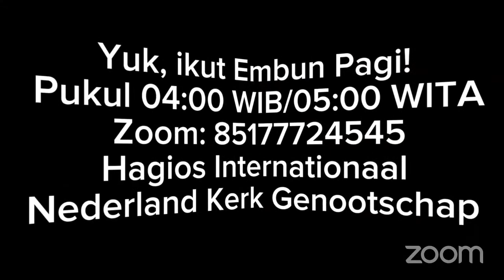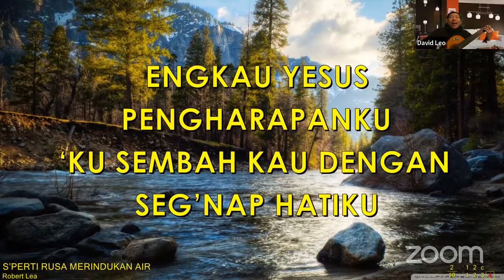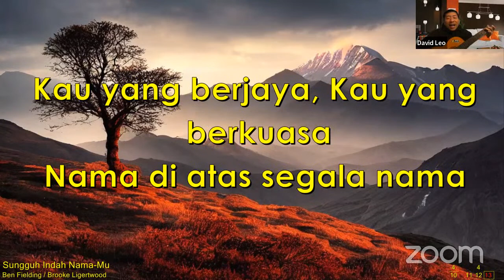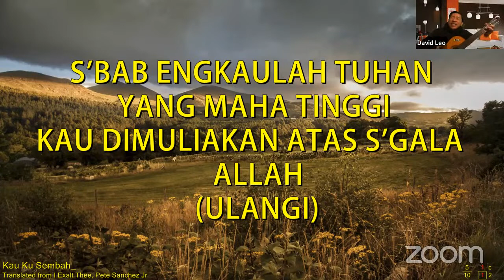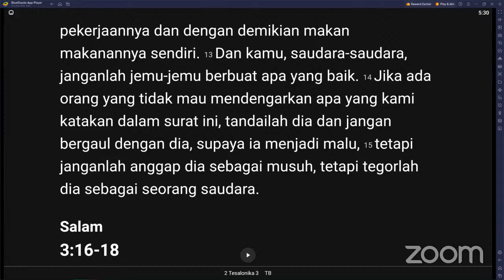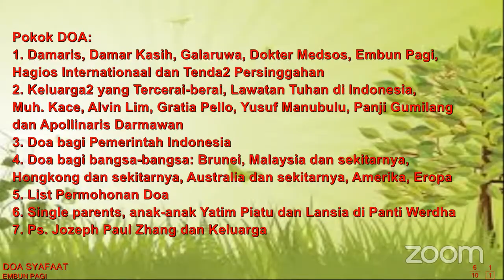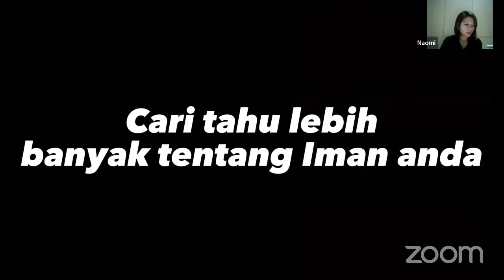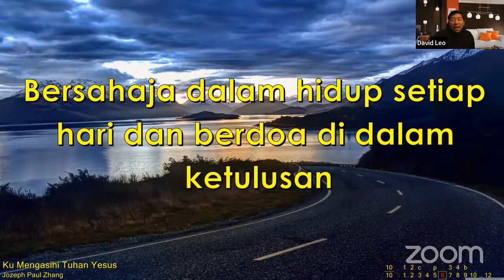Tidak Melakukan Hal Yang Sia-Sia Ev. Rosentiana Nababan